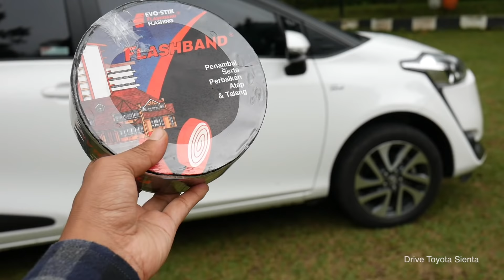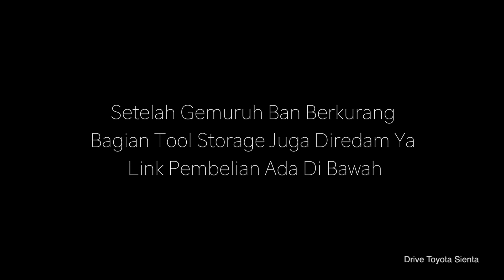Cara Ampuh Murah Mengurangi Suara Gemuruh Ban Depan Toyota Sienta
Hai kita balik lagi dengan tutorial efektif dan murah meriah

Kali ini tutorial mengurangi suara gemuruh dari ban depan dengan menggunakan flashband berbahan aspal

Kalau mau beli bisa juga di kita
Bukalapak

Boleh Ditonton ya

Support Channel Drive Toyota Sienta Dengan Membeli
Belalai

Leather Pouch Untuk Smart key Sienta V dan Q

Leather Strap Peredam

Atau Market Place Yang Berikut :

Lebar 2cm

Lebar 1.5cm
Bukalapak :